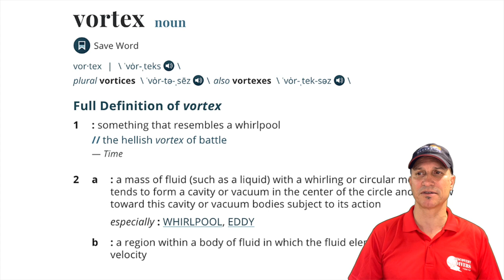Underwater Vortex from Hell? Socorro Island Scuba Diving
This video was sent to me by a channel viewer for feedback. Divers stuck and struggling in an underwater vortex. If this video is genuine, I’ve never seen a more hellish underwater current pattern. The whole event takes place off the west coast of Mexico, near the island of Socorro, a spectacular dive area featuring every bucket list creature I can think of.

Safe diving!

Jim

DiscoveryDiversTokyo.com